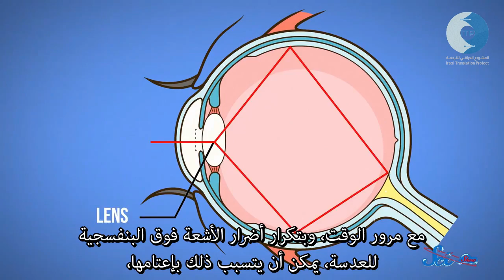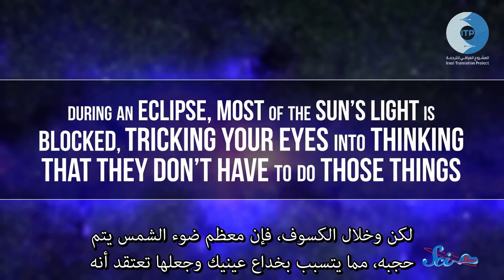لماذا يجب عليكم ان لا تنظروا الى الشمس؟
تعلمنا منذ صِغرنا أن لا ننظر إلى الشمس لأنها ستتسبب لنا بالعمى، فكيف يحدث هذا الأمر، ولماذا؟ وما صحة مقولة لا تنظروا إلى الشمس أثناء فترة الكسوف، فهل  النظر إليها مضر؟  تابعوا معنا مقطع الفيديو التالي المقدم من قناة SciShow Space لتتعرفوا على ذلك.

ترجمة ومتابعة فنية: محمد عدنان